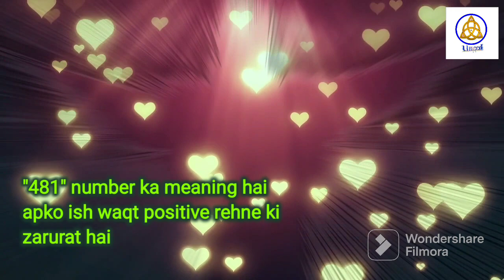Angel Numbers 481 Meaning | Kya Apko Bhi Dikhai De Raha Hai Repeated Angel Numbers Janiye Matlab |24